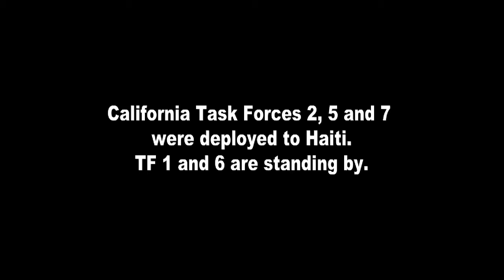FEMA Rescue Dogs Are Ready For Anything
A short video about the training California Task Force 1 and 6 undertake as they prepare for a possible deployment to Haiti. This video was primarily shot using the Panasonic HMC40 camera, although the interview sequences were done with a Canon 7D (all images 1920x1080 30p).

MySafe:LA is a unique non-profit, public benefit fire and life safety organization. We work closely with fire departments, including the Los Angeles City Fire Department - teaching fire safety, prevention, as well as important life safety topics.

We teach people CPR and use of an AED.

We participate in developing training content for firefighters.

We teach elementary school children how to be Junior Fire Inspectors.

We create amazing community events.

We canvass Los Angeles communities, installing FREE smoke alarms to people in need.

If you’d like to learn more about us, visit us online!

If you want to learn more about the Los Angeles City Fire Department:

If you would like to make a donation that will help us continue our educational efforts, please visit us online — making a donation is easy!

Snapchat👻: mysafela